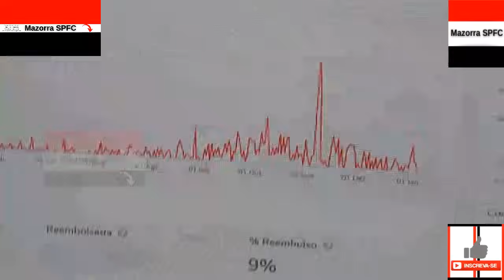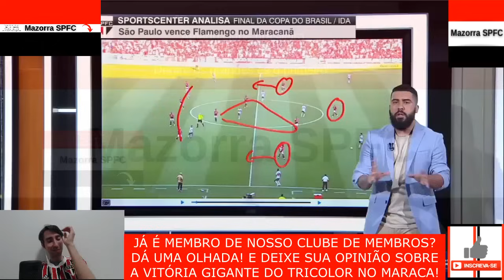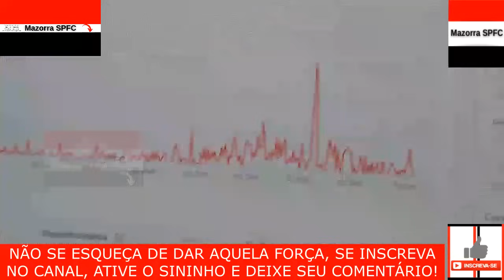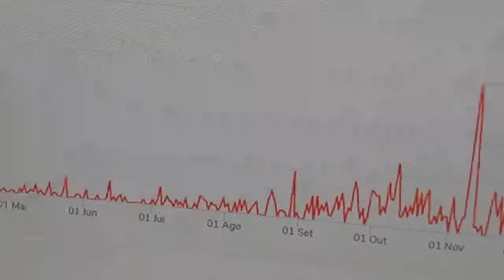SPFC HOJE - ATUALIZAÇÕES SOBRE LUCAS MOURA E RAFINHA + SOBRE EXPECTATIVA E PERSPECTIVAS PARA FINAL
No vídeo "SPFC HOJE - ATUALIZAÇÕES SOBRE LUCAS MOURA E RAFINHA + SOBRE EXPECTATIVA E PERSPECTIVAS PARA FINAL" do canal Mazorra SPFC trago os seguintes assuntos:

Vamos SPFC!!!

CAPITULOS

00:01 INTRODUÇÃO
00:30 - TUDO SOBRE O SPFC + MAZORRA SPFC OPINA

FxHjNtXg"